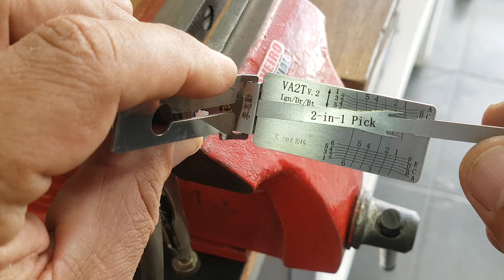LISHI VA2T PEUGEOT, E CITROEN